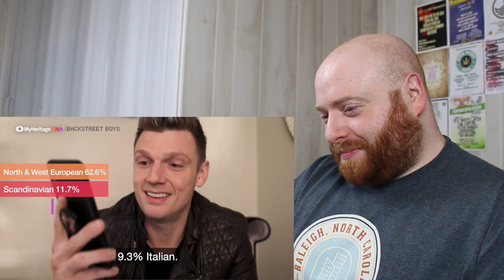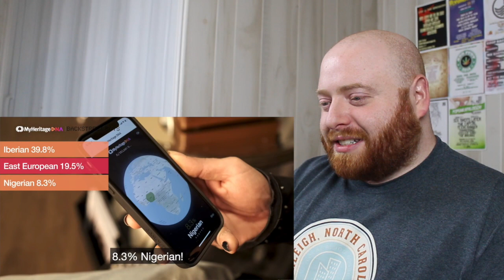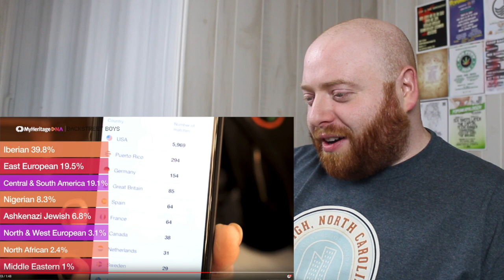Professional Genealogist Reacts - BSB DNA Reveal with MyHeritage - Backstreet Boys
In this Professional Genealogist Reacts video I watch "BSB DNA Reveal with MyHeritage" by the Backstreet Boys. In this video all the Backstreet Boys (AJ McLean, Howie Dorough, Nick Carter, Kevin Richardson, Brian Littrell) take a DNA test with MyHeritage DNA and then review their DNA test results.